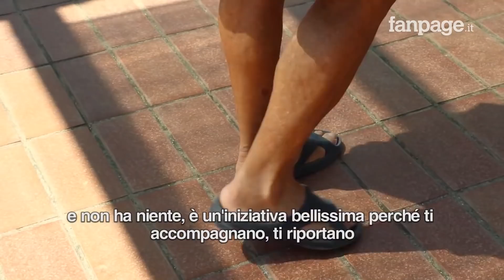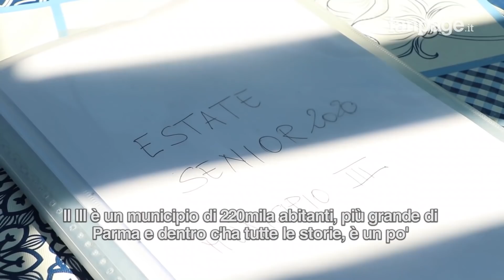Contro la solitudine: oltre 100 anziani a Ostia con il III municipio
Estate Senior 2020 è un progetto del municipio III per portare oltre 100 anziani al mare, in soggiorni diurni, a Ostia, presso lo stabilimento Orsa maggiore. Ginnastica, un pranzo tutti insieme, canti e balli per combattere la solitudine e aiutare le persone con più difficoltà. "I soggetti ci vengono segnalati dai nostri servizi sociali", spiega Giovanni Caudo, presidente del III municipio. "Era un progetto, da 30mila euro, approvato prima della pandemia. Con il Covid la povertà è diventato un tema urgente, anche in un quartiere come il nostro che conta oltre 220mila persone".